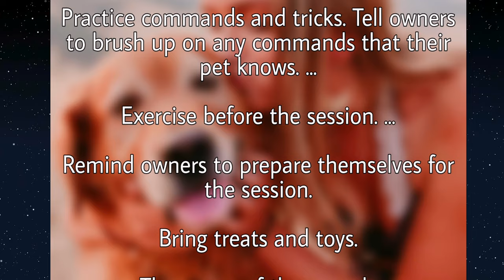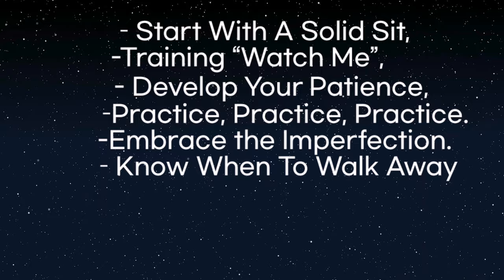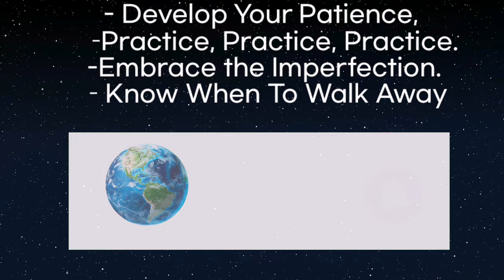COUPLE POSES PHOTOSHOOT WITH YOUR PET / TAMARAH CHING EYES REVEAL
Or you can download the apps and enjoy the benefits by subscription of this App Unscripted GET $20 OFF
Get $20 off your yearly or lifetime purchase. Use the below code in your app.

Thank you for the Love and support ti this channel.

Photoshoot pose song i used from
Kinemaster Music Collection
Sunday - Derek Long
Lately - Naashi

TAMARAH CHING REVELATION 13:40